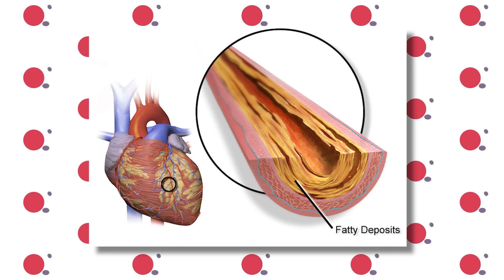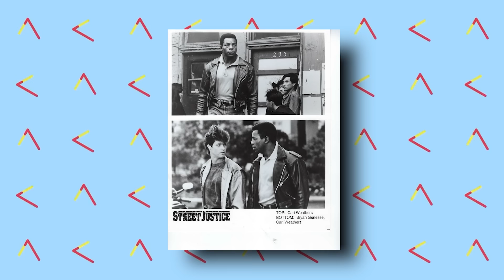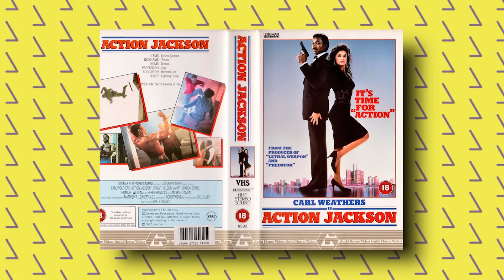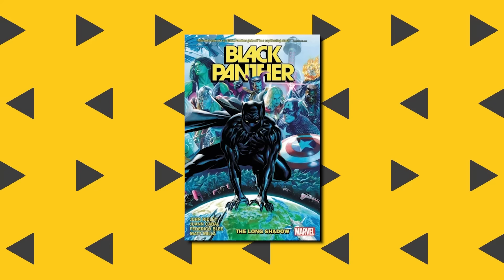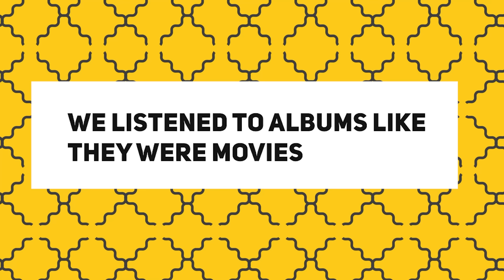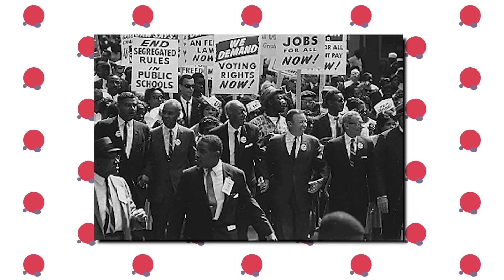The TRAGIC End Of Actor Carl Weather’s Life Will Leave You In Tears…